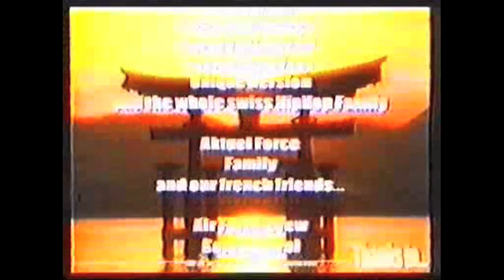Benny Kimoto (FLYING STEPS) SOLO VIDEO | GERMANY